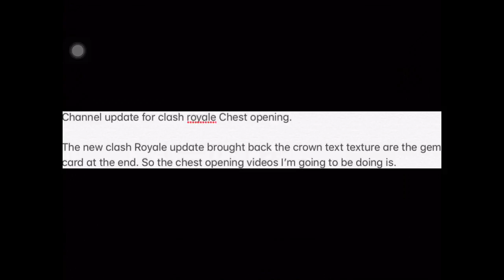Clash Royale Chest opening update